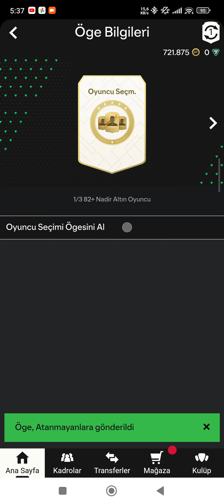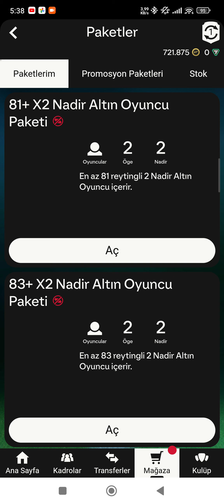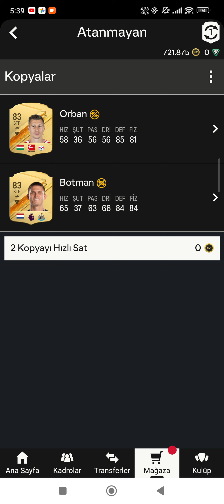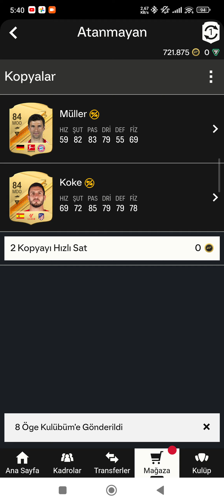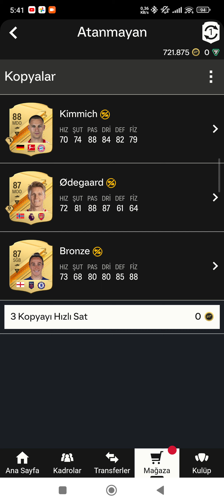fc 24 companion ile paket açılımı sürüyor